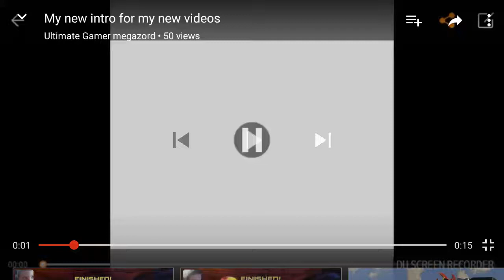Goodbye optimis hello ultra magnes angry birds transformers part 8